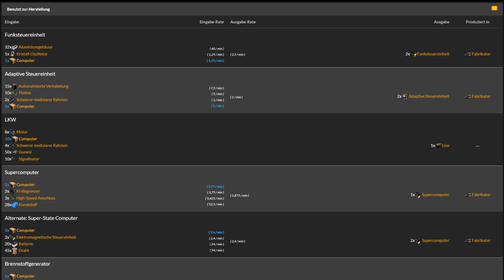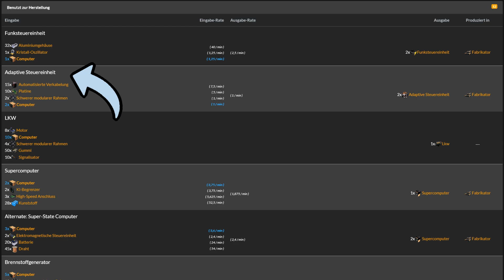Computer SCHNELL, EINFACH & EFFIZIENT produzieren | SATISFACTORY Tutorial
👇 WEITERE INFOS 👇
In diesem Video lernst du die großen und kleinen Bestandteile für die automatisierte Produktion von Computern. Welche Rezepte sind sinnvoll und wie lässt es sich am besten errichten.

00:00 Intro
00:19 Kontext im Spiel
01:47 Rezepte
03:38 Standardaufbau
05:27 Optimierter Aufbau
07:16 Standorte
08:01 Fazit
08:31 Bonus

‼️ Musik ‼️ Streambeats by Harris Heller

Satisfactory ist ein Simulationsspiel für Windows des schwedischen Entwicklers Coffee Stain Studios. In dem Open World-Aufbauspiel errichtet der Spieler auf einem weit entfernten Planeten eine möglichst effiziente Fabrik in der Egoperspektive. Ziel des Spiels ist es, die Ressourcen des Planeten abzubauen, einen Weltraumlift zu errichten und immer zahlreichere und komplexer werdende Komponenten vom Planeten zu versenden. Das Spiel wird aufgrund der großen Ähnlichkeit der Spielmechanik oft als eine 3D-Umsetzung des Spiels Factorio bezeichnet.Vielen Dank für's anschauen!